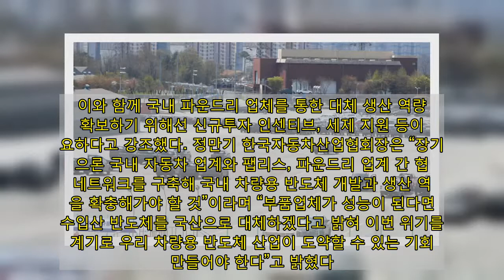자동차 공장 줄줄이 '스톱'…車반도체 대란 갈수록 첩첩산중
[이데일리 손의연 기자] 전 세계를 덮친 차량용 반도체 대란으로 국내 완성차 업계의 타격도 확산되고 있다. 반도체 수급 차질이 자동차 공장 연쇄 가동 중단으로 이어져 4월 감산설이 현실화된 모양새다. 반도체 수급 차질이 연말까지 이어질 것이라는 예상이 나오는 가운데 업계는 정부에 관련 대책을 마련해달라고 촉구하고 있다.현대차·기아·쌍용차·한국지엠, 반도체 수급 차질 ‘영향권’9일 업계에 따르면 국내 완성차 업계는 반도체 수급 차질로 인해 공장 가동을 중단하거나 고려 중이다.현대자동차는 오는 12~13일 이틀간 아산공장 생산을 중단하기로 결정했다. 현대차는 PCU(파워트레인 콘트롤 유닛) 부품에 들어가는 차량용 반도체 수급에 차질이 생겼다고 설명했다. 아산공장은 인기 차종인 그랜저와 쏘나타를 생산하는 곳이다.현대차는 앞서 코나와 아이오닉 5 등을 생산하는 울산1공장을 7일부터 14일까지 휴업하고 있다. 코나는 전방카메라에 들어가는 반도체를 구하지 못해 감산이 불가피해졌다. 아이오닉 5의 경우 구동모터 공급에 차질이 발생하면서 정상 제작이 어려운 상황이다. 반도체 대란이 장기화돼 결국 인기 차종까지 영향을 끼쳤다. 기아는 일부 공장의 주말 특근을 조절하고 있는 상황이다. 기아는 다른 업체보다 먼저 반도체 공급 상황을 지켜보며 대비해왔지만 반도체 대란이 예상보다 길어지면서 결국 영향을 받았다.한국지엠은 지난 2월 8일부터 부평2공장의 가동률을 절반 정도로 낮췄다. 부평2공장은 트랙스와 말리부를 생산하는 곳이다.쌍용자동차 역시 차량용 반도체 수급 차질로 오는 16일까지 공장가동을 중단한다고 공시했다. 쌍용차는 앞서 일부 협력사들로부터 부품을 공급받지 못해 공장 가동 중단을 반복해왔다. 쌍용차는 잠재적 투자자인 HAAH오토모티브와 원활하게 협상하지 못하고 있고 법정관리 개시를 코 앞에 둔 상황이다. 부품 수급에 어려움이 큰 상황에서 반도체 수급 차질로 더 큰 위기를 맞이했다.부품업계까지 영향…장기적으로 국산 車반도체 역량 키워야업계에서는 반도체 대란이 단기에 해소되지 않을 것으로 보고 있다. 올해 말이나 내년까지 반도체 수급 차질 상황이 이어질 것으로 전망된다.차량용 반도체 수급난은 코로나19 이후 완성차 업체들이 수요 예측에 실패하며 발생했다. 엎친 데 덮친 격으로 반도체 공장이 있는 지역에 자연재해가 일어났다. 미국 텍사스 한파로 글로벌 반도체 공장들이 가동을 중단했다. TSMC가 있는 대만은 가뭄으로 물부족 사태가 났다.반도체 수급 차질로 국내 부품업계의 약 50%가 생산을 감축하고 있는 것도 문제다. 한국자동차산업협회가 53개 자동차 부품업체를 대상으로 진행한 설문조사 결과 부품업체 중 48.1%는 차량용 반도체 수급차질로 생산을 감축했다고 대답했다. 부품업계는 운영자금 부족난 원인으로 금년 상반기 완성차 생산물량 축소(32.7%)를 꼽았다.완성차 업계의 생산량 감축이 부품업계 전반의 유동성 우려까지 이어지고 있는 상황이다. 자동차 업계는 단기 방편으로 정부에 TSMC가 있는 대만 정부와 협력을 확대해야 한다고 요청했다. 이와 함께 국내 파운드리 업체를 통한 대체 생산 역량을 확보하기 위해선 신규투자 인센티브, 세제 지원 등이 필요하다고 강조했다. 정만기 한국자동차산업협회장은 “장기적으론 국내 자동차 업계와 팹리스, 파운드리 업계 간 협력 네트워크를 구축해 국내 차량용 반도체 개발과 생산 역량을 확충해가야 할 것”이라며 “부품업체가 성능이 된다면 수입산 반도체를 국산으로 대체하겠다고 밝혀 이번 위기를 계기로 우리 차량용 반도체 산업이 도약할 수 있는 기회로 만들어야 한다”고 밝혔다.